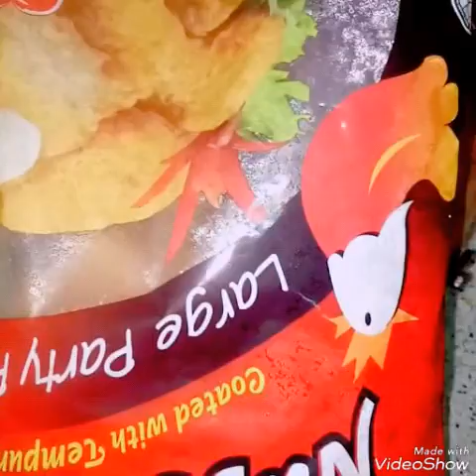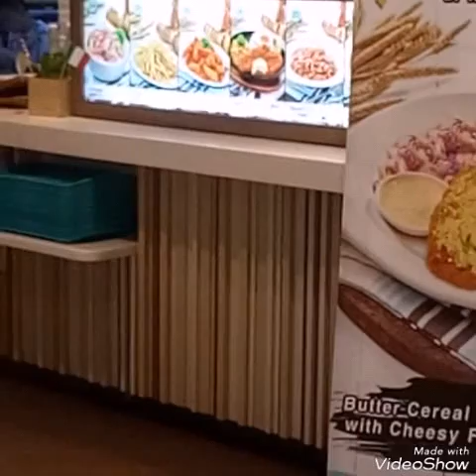কোথায় খেলাম আজ? Where i went todayll